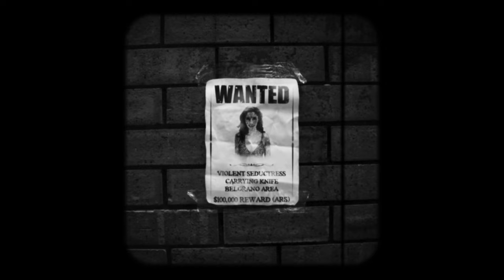Ezrato - Two to Tango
My latest single - a pop re imagining of 'Habanera' from Bizet's 'Carmen' along with a music video I directed that depicts the opera in a modern day setting. Enjoy!

Video Written and Directed by Eric Tompson

Starring:
Natalie Foti as Micaëla
Claudia Carmen Fick as Carmen
Alex Galvis as Don
Angel Stanislavska as Violinist
Eric Tompson as Keyboardist

Producer: Josh Peacocke
Production Manager: Mary Nawai
First Assistant Director: Kelly O'Shea
Director of Photography: Chi Chi Zhu
Production / Costume Design: Gemma Tompson & Eric Tompson
Editor: Eric Tompson
Camera Operator: Emily Cox
First Camera Assistant: Susie Dodds